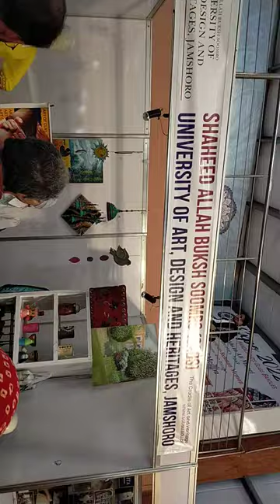expo centre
Hyderabad Expo Center was established by now defunct City District Government Hyderabad (CDGH) by the Mayor of Hyderabad, Kunwar Naveed Jamil. The main aim of the Expo Center is to introduce agricultural and industrial production of Hyderabad District, Sindh in the International market.[1]

Contents
1 Inauguration of Expo Center
2 Exhibitions
3 See also
4 References
Inauguration of Expo Center
Although Karachi Expo Centre and Lahore Expo Centers are established by the Trade Development Authority of Pakistan which is a department of the Federal Government of Pakistan, Hyderabad Expo Center, the first of its kind was built locally by the then district government out of its own budgetary allocations.[1][2] Hyderabad Expo Center was inaugurated on Feb 12, 2010 by Farooq Sattar.

Presently, Hyderabad Expo Center is one of the three expo centers operated in Pakistan. As of 2010, agricultural produce and industrial products worth $500 million were being exported from Hyderabad District to 41 foreign countries and this Hyderabad Expo Center would hopefully further improve those figures. After Karachi, Hyderabad is the second biggest economic hub in Sindh.[1][3]

Exhibitions
The inaugural Indonesia, Sindh Cultural Show of the artistes of Indonesia and Sindh was held at the Hyderabad Expo Center on 21 February 2010. This event was held to further strengthen the cultural and trade ties between Pakistan and Indonesia.[4] Another exhibition at Hyderabad Expo Center was held on April 16, 2010 which was about agricultural produce and industrial exports from the district. Exhibition held in 2012 included stalls of balanced nutrition feed for livestock, handicrafts, bedding linen and electronics. It also had some stalls by Chinese traders.[3][5]

A Mango Festival was organized by the Hyderabad Chamber of Commerce and Industry and the Trade Development Authority of Pakistan at Hyderabad Expo Center in June 2011 to promote the export of this 'king of fruit' – mango.[6]